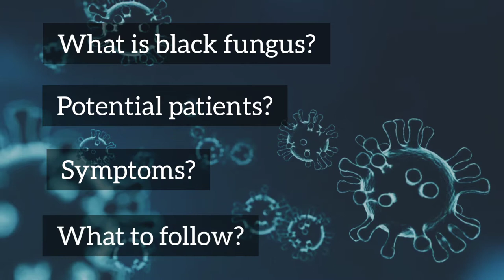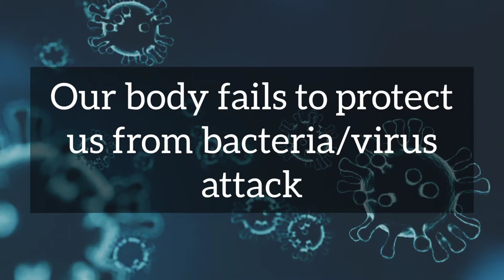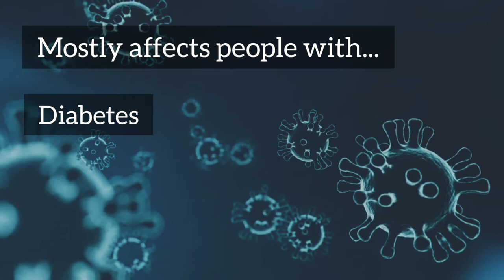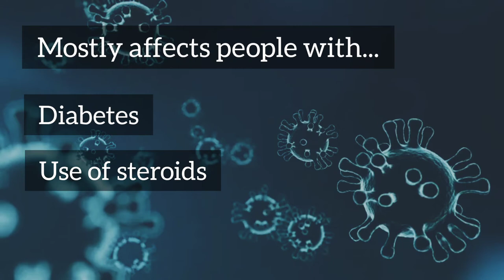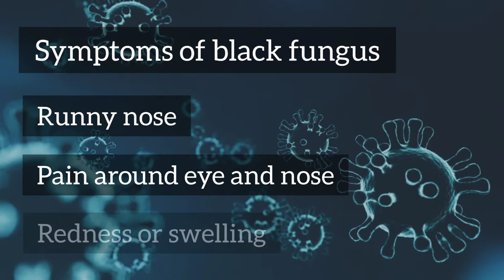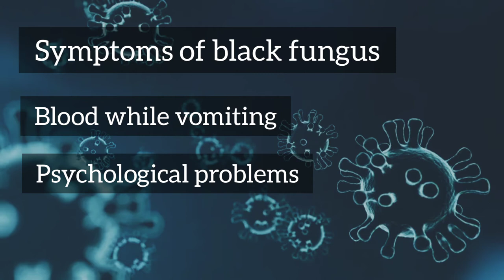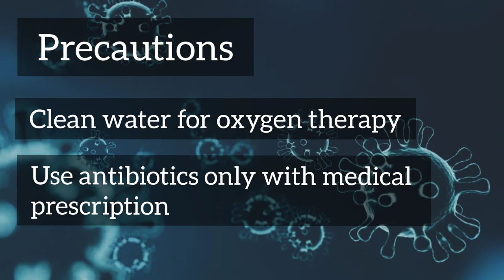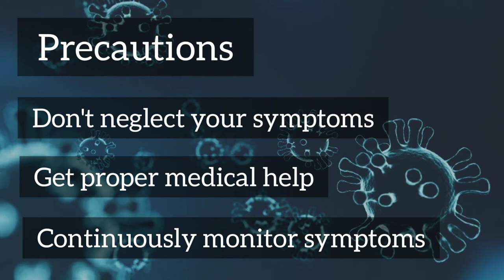Black fungus/Mucormycosis after covid in Malayalam | Symptoms & Treatment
As we hear news about mucormycosis/black fungus infections are increasing after covid/corona patients in India/Kerala. We will go through what is mucormycosis in Malayalam. Symptoms of black fungus and how to prevent it after corona. The treatment for this disease is still evolving and the medical field is carefully looking into it.